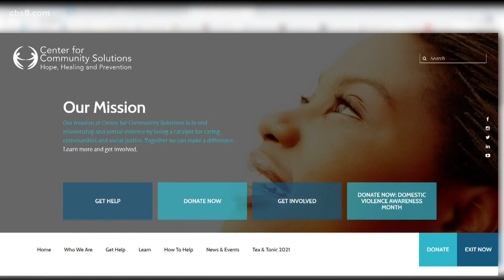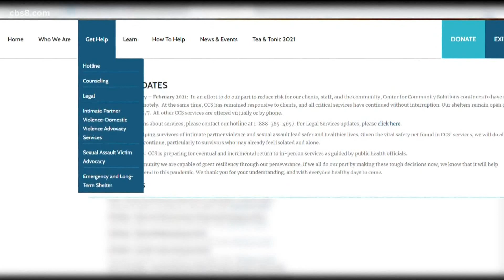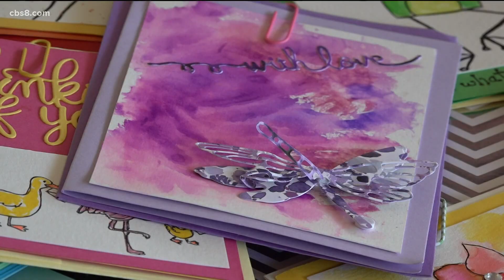Mission Beach women help survivors of domestic violence write their own story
The Cardonistas meet each week to hand-paint greeting cards so domestic violence survivors have a way to write messages.